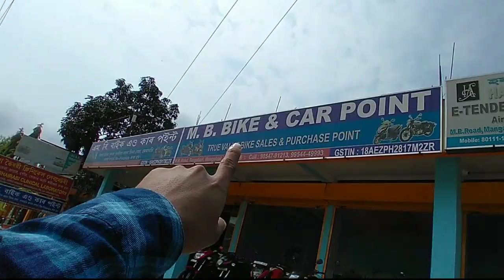SCOOTY dealer MANGALDAI Second hand Scooty bike dealer দৰং মংগলদৈ ASSAM